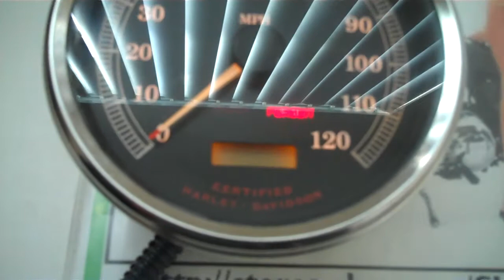67033 99 22,865 miles